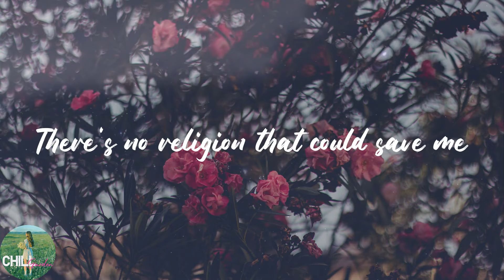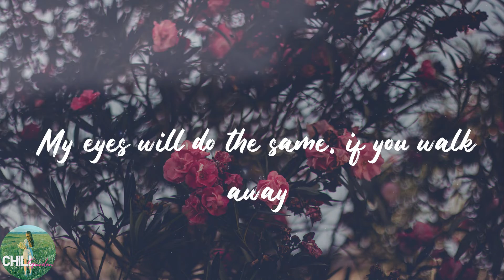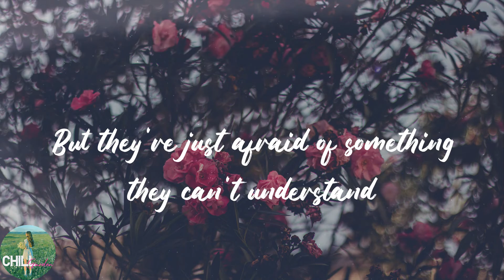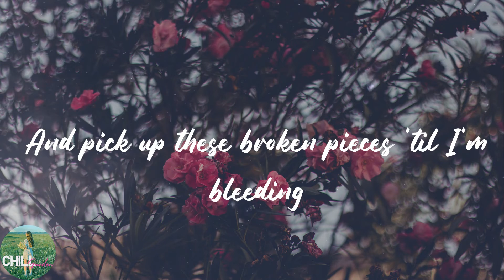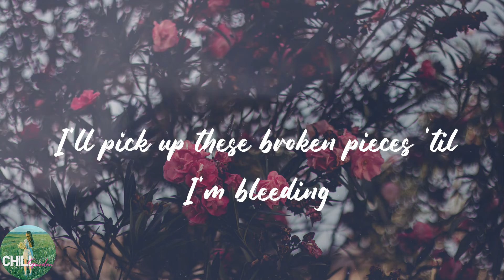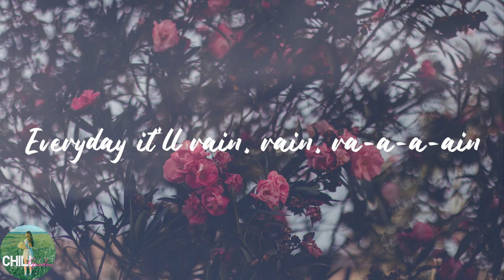Bruno Mars - It Will Rain (Lyrics)